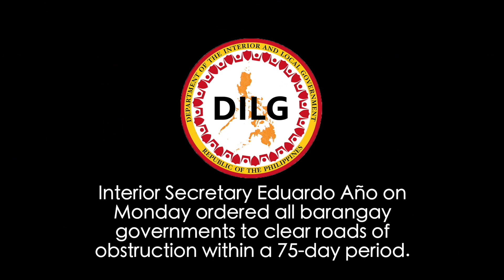RICHARD DUMUGO ILONG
Yoowwnn! what’s up with you guys jomaloneworktravel here, this is the channel where we talk about Food and Travel Vlog, Film Making, Unboxing and Product review and Lifestyle.

YOOWWNN!

GEAR USED:

Go Pro 7 x2
QUDOS LED Light
Kase Lens 16mm and 65mm
Rode Micro